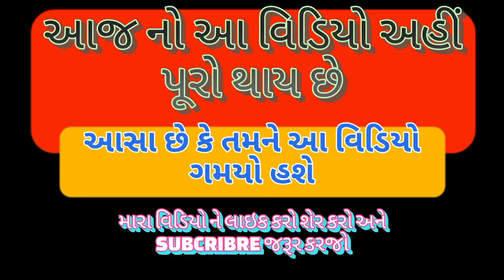આજે ખિરઇ ફરવા ગયા અને ત્યા ખુબ જોરદાર વાસ્તુ મલી/Aaj khirai farava gaya || C S Patel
તો આશા છે કે આપ સૌને અમારો આ વિડીયો પસંદ આવશે તો વિડિયોને LIKE કરી તમારા મિત્રોને SHARE કરજો કે જેથી તેઓને પણ આ સંપૂર્ણ માહિતી મળે અને આપ અમારી ચેનલમાં નવા હોય તો SUBSCRIBE કરવાનું ભૂલતા નહિ કે જેથી આપ સૌને અમારા આવા જ અવનવા વિડીયો મળતા રહે